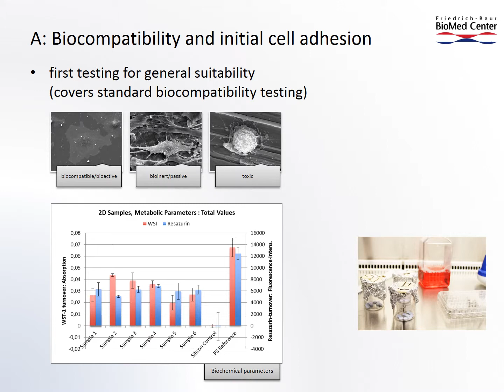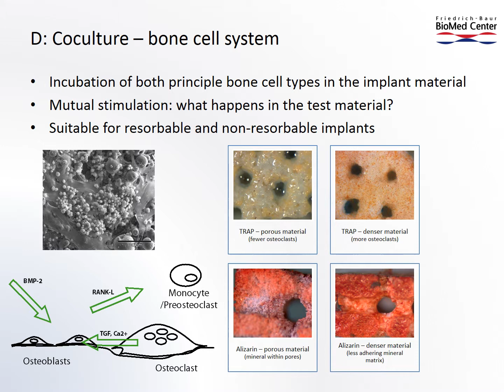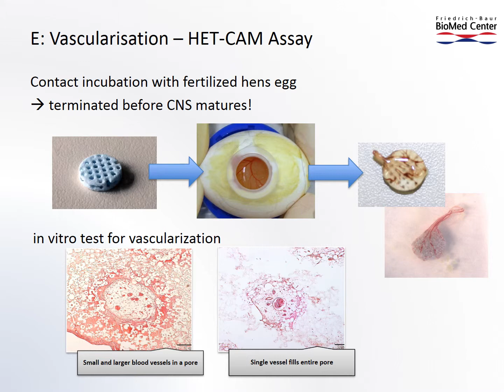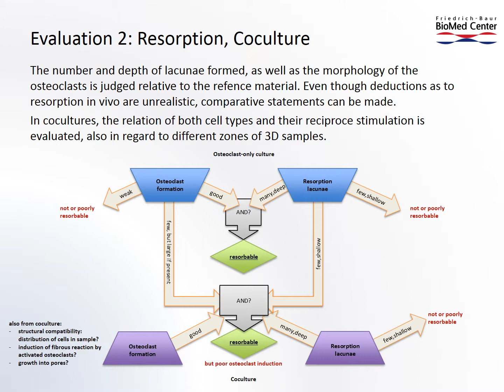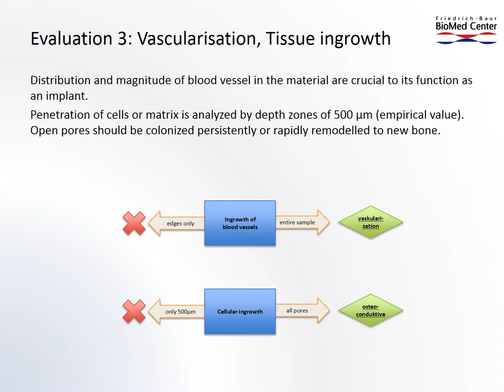InvitroBoneSpec - culturing bone tissue in the lab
Complete in vitro tissue culture system for testing bone substitute materials and bone implants - free of animal testing, defined, scientifically exact. Including both main bone cell types and vascularization. For material development and testing, osteoporosis research and tumor biology.